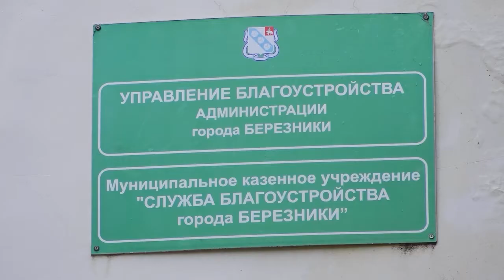Приём заявок на благоустройство березниковских дворов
О новости, которой ждали многие березниковцы. Особенно те, состояние дворов которых оставляет желать лучшего. В городе начинается приём заявок на благоустройство дворов.